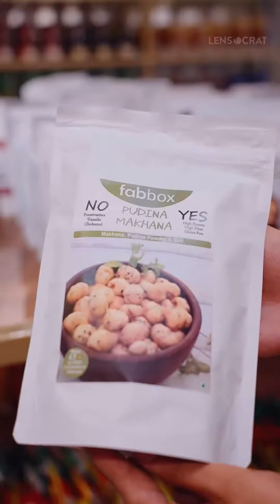Raise a glass to the finer things in life, and join us on a journey of taste and discover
Our latest reel takes you behind the scenes of Hedonne’s exclusive wine and liquid tasting room, where you can explore the nuances of the best wines from around the world. From the elegant decor to the expert guidance, every detail is designed to delight your senses. Come experience the spirit of pleasure like never before, only at Hedonne - Spirits of Pleasure!